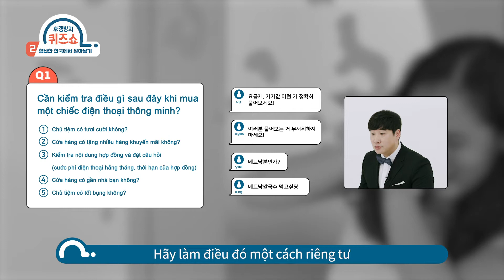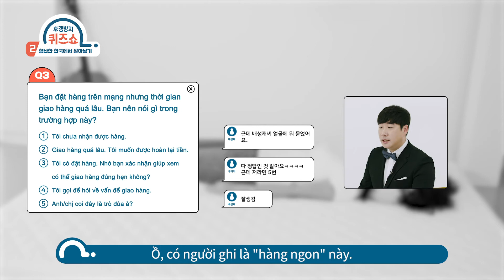[VNM SUB] Chương trình đố vui Khách hàng Thông thái! của Bae Seong-jae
Cuộc sống hiện tại ở Hàn Quốc của quý vị ra sao ạ?
Quý vị có gặp khó khăn gì
do bất đồng ngôn ngữ không?
Thật khó tưởng tượng cuộc sống của người nhập cư
Không biết tiếng Hàn sẽ bất tiện đến thế nào.
Bởi vậy, ngày hôm nay, tôi đã chuẩn bị một bài đố vui tiếng Hàn
để giúp các bạn tồn tại được ở Hàn Quốc.

- Time Stamp -
00:00 intro
00:28 01. Cần kiểm tra điều gì sau đây khi mua một chiếc điện thoại thông minh?
02:08 Câu 2. Khi sản phẩm bạn mua có vấn đề hoặc bạn muốn được hoàn tiền, bạn phải diễn đạt như thế nào?
04:10 Câu 3. Bạn đặt hàng trên mạng nhưng thời gian giao hàng quá lâu. Bạn nên nói gì trong trường hợp này?